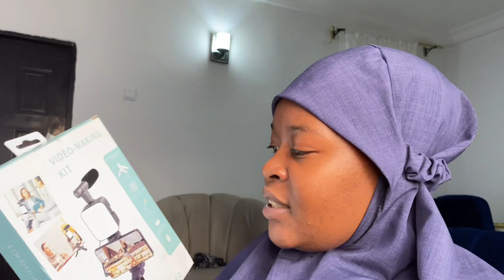Ramadan 18,19&20 My Birthday/work / cooking.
New video 💃🏻💃🏻💃🏻
Ramadan day 18,19&20

Name: Amina Isa Mailafia AKA Mrs Gata
Age: 25
camera 📷 iPhone 11
Camera operator: Amina Isa Mailafia
Edited by: Amina Isa mailafia
Script: Amina Isa Mailafia
Editing App: @capcut

All copyright to their owners
No infringement intended.